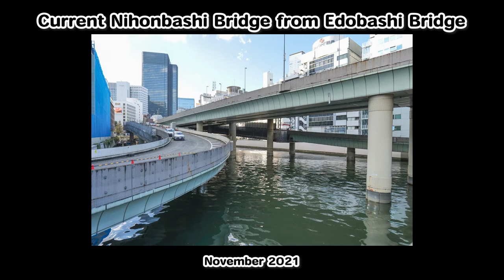100 views of Tokyo. A walk together with 19th century photographs. Episode 4: Nihonbashi Ward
The JCII Camera Museum has two photo albums entitled "List of Famous Places in Tokyo, Japan". The photographs were taken from about 1870 to 1885. This series is IZAKURA Naomi, an Old Photography Researcher, introduces these two photo albums and photographs taken from the end of the Edo period to the Meiji period in comparison with the current cityscape. The era changed from the Edo period to the Meiji period, and Edo Castle was renamed the Imperial Palace. The landscape changes from Edo to Tokyo. The Daimyo Mansion was rebuilt into a Western-style building, and the Samurai, who had Wakizashi Katana and tied a Chonmage, stopped wearing swords and wore Western clothes with short hair. Please enjoy the scenery of Edo in the late Tokugawa period, Tokyo in the Meiji period, and the present Tokyo.

Nihonbashi Bridge, Nihonbashi River, Telegraph station, Gas lamp,
Uogashi(Fish Market), Kosatsuba(Bulletin Board),
Sarashiba(Place to show Criminals), Edobashi Bridge, Nishiboridome River,
Aramebashi bridge, Kobunacho Town, Ukiyoe, Woodblock Print,
Daisan National Bank, Yasuda Bank, Mizuho Bank, YASUDA Zenjiro,
Nipponbashi 1-chome intersection, Three Major Kimono Stores in Edo,
Shirokiya, Well, Monument of the　Famous water Shirakiya Well,
Coredo Nihonbashi.